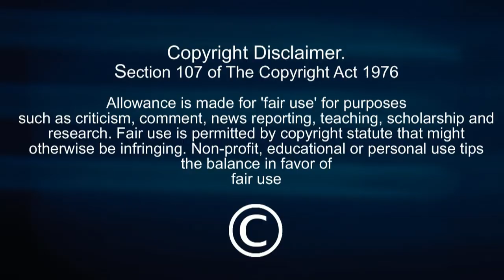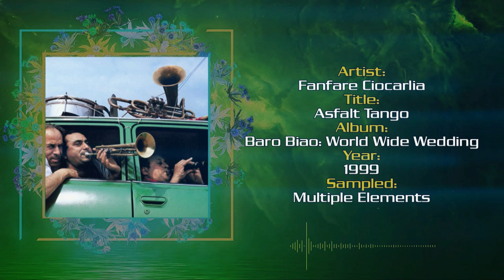The Samples: BASEMENT JAXX Edition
This episode explores  some of the songs of BASEMENT JAXX and the original sources that were sampled to help make them.

End Screen Song - Skratch Bastid - Scram Jones / Black Rob "Ready" Routine